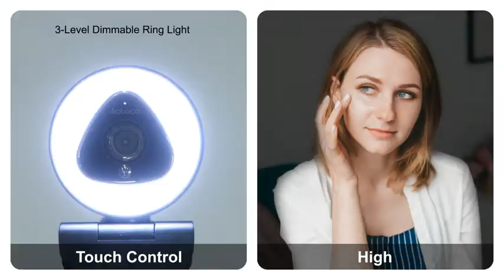1080P HD Streaming Webcam with Ring Light and Dual Microphone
1080P HD Streaming Webcam with Ring Light and Dual Microphone

1080P HD Streaming Webcam

✅Professional 1080P Streaming Camera - 100° wide angle lens captures high definition image and video at 1080P/30FPS. This full HD webcam with light is perfect for streaming, video calling, online learning, conferencing, gaming, Facebook, OBS, YouTube, Twitch，Xbox one, Vloging, etc.
✅3-Level Adjustable Ring Fill Light - Built-in ring light adjustable in 3 brightness with touch control, specifically designed and optimized for professional live streaming on social gaming and entertainment sites. It can present a perfect exposure, making you more confident and professional in live streaming
✅AutoFocus and Built-in Dual Microphone - Automatic low-light correction provide true-to-life video even in dim lighting conditions, real time autofocus enables the computer webcam capture more details. Build-in dual stereo MICs with automatic noise reduction makes the sound more clear
✅5-Level Digital Zoom and Plug & Play - 5-speed zoom adjustment, you can control the field of view, and easily change the distance between you and the laptop webcam without moving. This pc webcam with ring light works with USB 2.0. NO additional driver required.
✅Widely Compatible & Easy Setup - Compatible with the Windows, Mac, Android, Linux, Ubuntu, Chrome OS, ect systerm, if not recognized by computer, please update to the latest. The mounting clip of web camera for computer can be flexibly placed on any desktop, monitor, laptop, Chromebook, PC, smart TV, tripod. Quick and easy setup in 1 minutes.